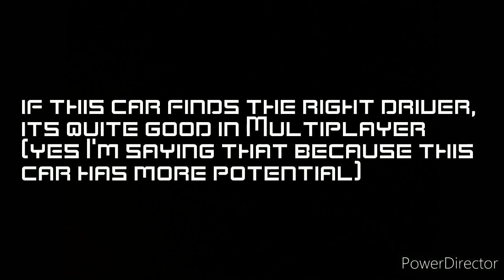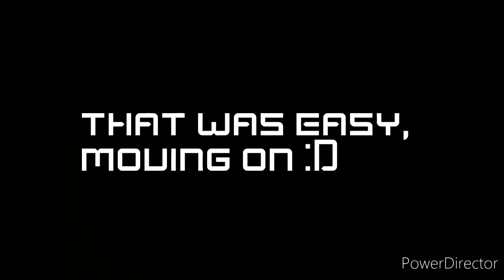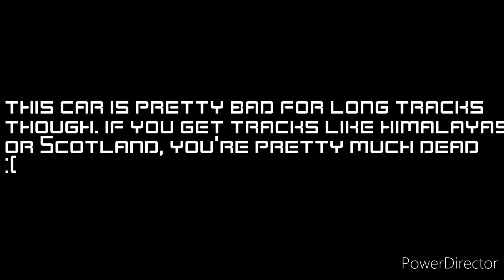Chevrolet Corvette Grand Sport: the OG stable boi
Once a king of B class, the Corvette GS was a powerful Multiplayer beast and a Time Limited Event lap car. But after the Posche Update, this car was nerfed quite significantly, making it almost unusable for TLE but still powerful enough for MP. Its true potential lies in doing speed tricks in various tracks, which can help it go considerably faster. Other than that, its still a very reliable car for Multiplayer and a great Rep points farmer.

My car here is at Gold Max(meaning every single component of the car is now maxed out to 100%) and it still does pretty well, if not as well as it did before.